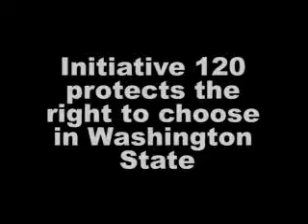Dino Rossi on Homes for Unwed Mothers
Asked about his position on a woman's right to choose, Republican Dino Rossi's invoked the late 19th Century, suggesting "options and alternatives" from an era before women even had the right to vote.

Rossi: "We need to give options and alternatives. Back 90-100 years ago we had options and alternatives. We had homes for unwed mothers. We had various different avenues. Not just saying no, but giving alternatives. And I see that as the right-to-life movement moving towards that direction, which I think is healthy." [Speech to King County Young Republicans, 1992]

to learn more.